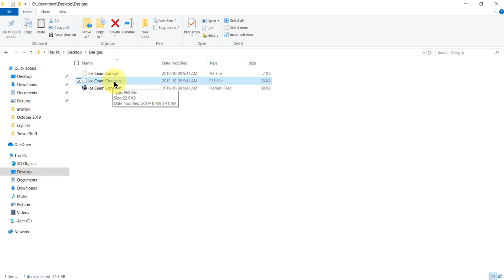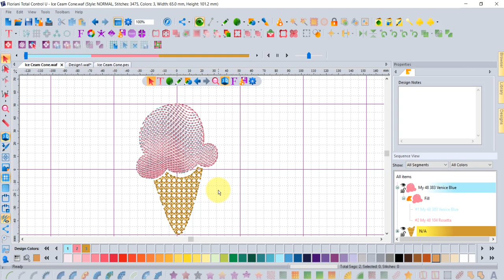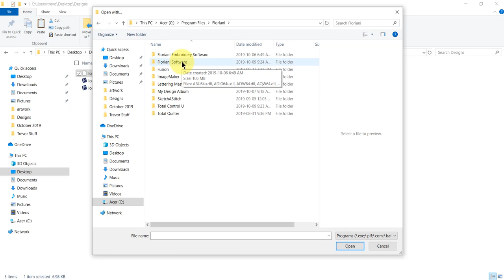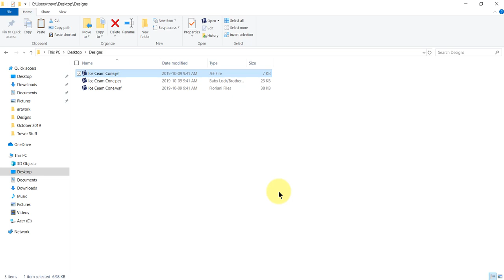How to Set Windows File Associations - Build 3655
RNK software manager Trevor Conquergood demonstrates how to set Windows file associations for your embroidery files so that when you open the design, it will automatically open in FTCU.